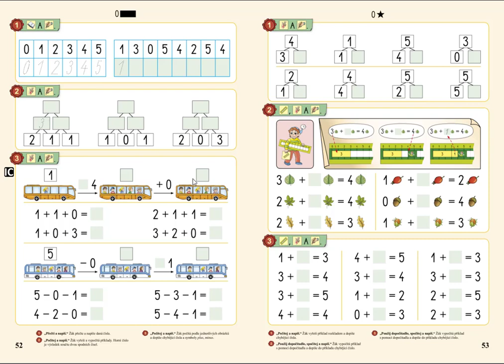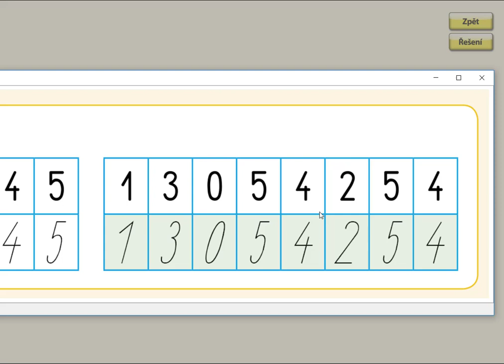Psaní čísel 0 až 5, MATÝSKOVA MATEMATIKA 1. DÍL - POČÍTÁME DO PĚTI, str. 52, cv.1